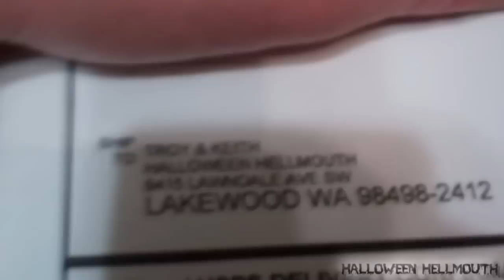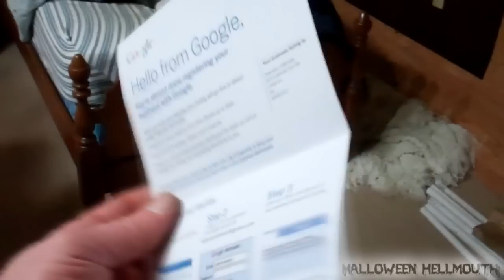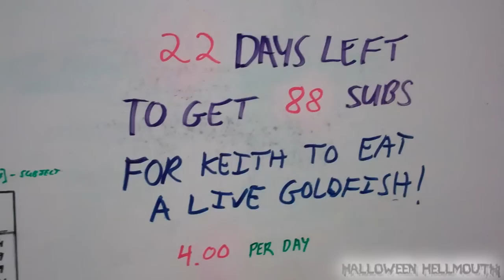Hellmouth Vlog 03/09/12 [Day 495] - Drilling The Man Eating Plant!!!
Troy follows up on the possible mystery interview, Troy and Keith get a package and Troy continues on the Man Eating Plant!

Keiths Channel:  klovell85

LIMITED EDITION SHOT GLASSES AVAILABLE!!
To order, send $5 per glass + $5 Shipping/Packaging
Hellmouth Intro by: Hi-Rez Designs